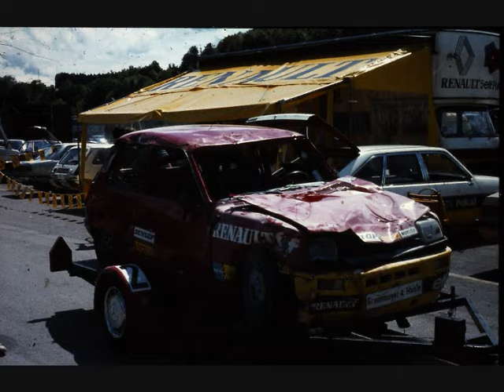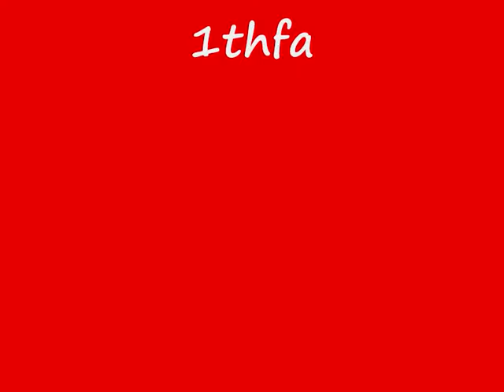Renault 5 Turbo Alpine Coupe Cup Elf Gordini Motorsport Markenpokal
Zolder Norisring Salzburgring